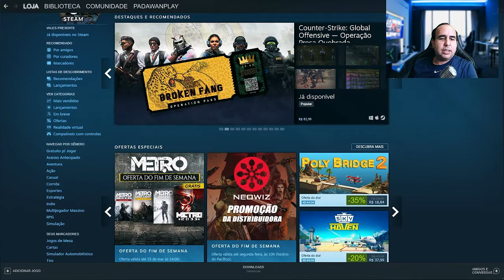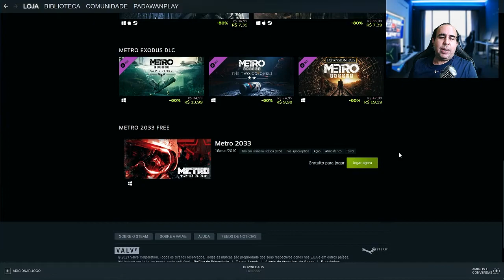COMO BAIXAR GRÁTIS O JOGO NA STEAM - METRO 2033 - [RÁPIDO PORQUE VAI ACABAR LOGO]